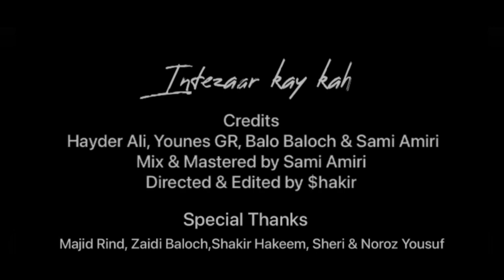Intezaar - Younes GR FT. Hayder Ali , Balo Baloch & Sami Amiri (Official Music Video) | Balochi song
Credits
Performed by Haider Ali, Younes GR, Balo Baloch & Sami Amiri
Mix & Mastered & Prod: by Sami Amiri
Directed & Edited by $hakir
Video Shots by Majid Rind, Zedi Baloch,$hakir, Sheri & Noroz Yousuf